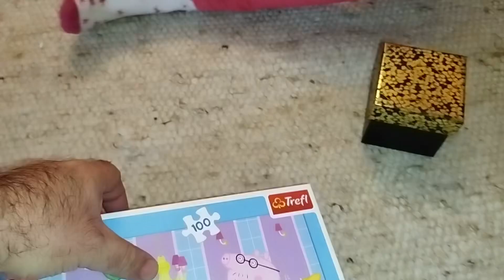Lucram cu Natalia la acvariul nostru cu Pești